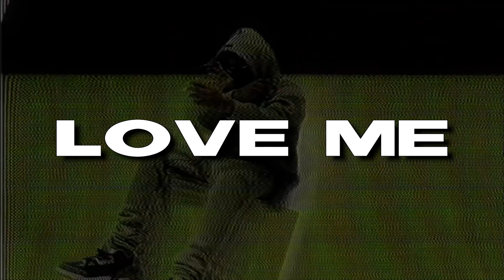[FREE] Dthang Gz X NY Drill Sample Type Beat "LOVE ME" | BRONX/NY DRILL TYPE BEAT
(Prod. JPerry)

🎵148BPM

The [FREE] version of this beat is available for subscribers for non-profit, evaluation purposes only. This means YouTube or Soundcloud use with NO monetization. The free version of this beat is NOT available for streaming services such as Spotify or Apple Music Ect. Must put (prod. JPerry) in title and credits.